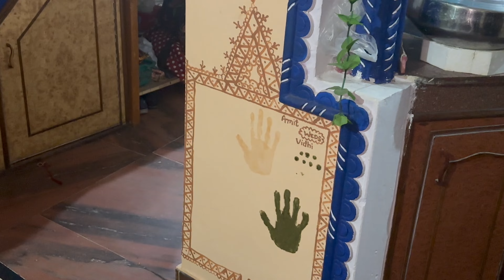Mere Yaar 🕺🏼💃 Ki Shaadi Hai | Wedding Vlog | Indian Wedding | Full Enjoy Amit Wedding Party 🥳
hit likes.

lots of  ❤️